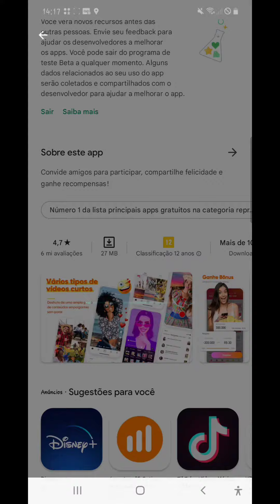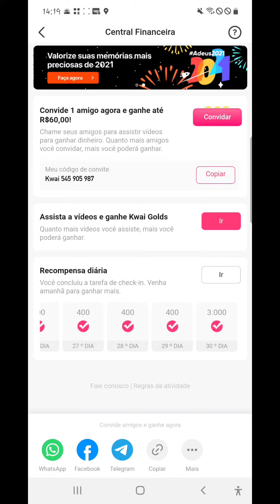Como Atualizar o Kwai no Android 2022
OfficePRO XboxGamePass XboxBrasil É novo no Kwai? Comece Ganhando Muito Dinheiro com

O Kwai é uma rede social popular de vídeos que viralizou no Brasil. Muito do sucesso está na monetização do app, onde o usuário consegue ganhar muito dinheiro de diversas formas divertidas, assistindo vídeos curtos, criando conteúdo, divulgando seus links de convites, e muito mais.

kwai2023 dinheiro money • Minha loja na Amazon Se este vídeo te ajudar, a resolver um problema ou até mesmo economizar me pague um café ☕,